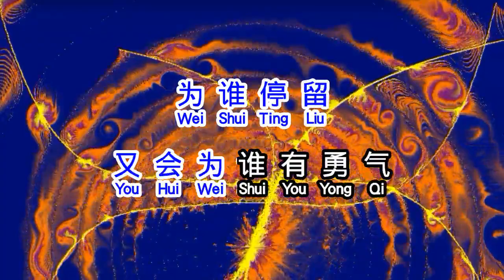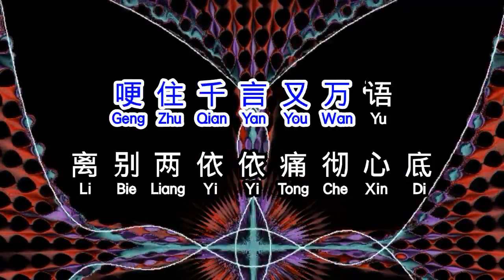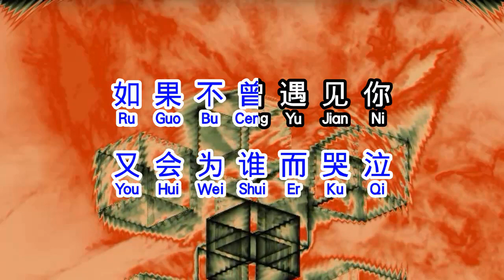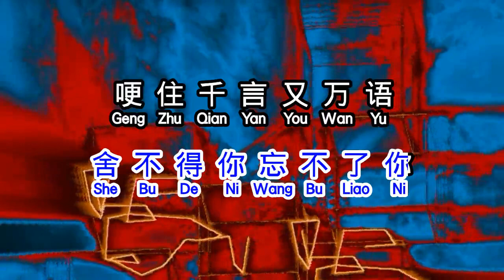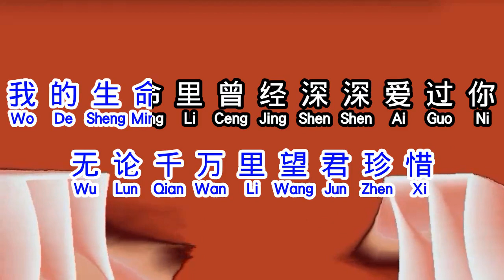杭娇 《 离别两依依 》 li bie liang yi yi